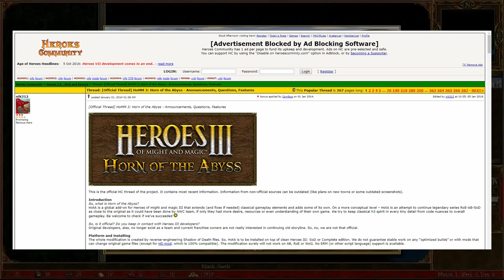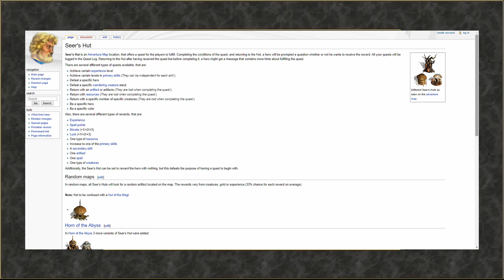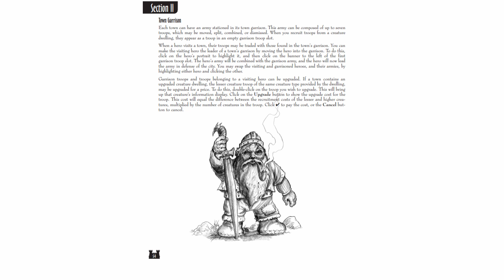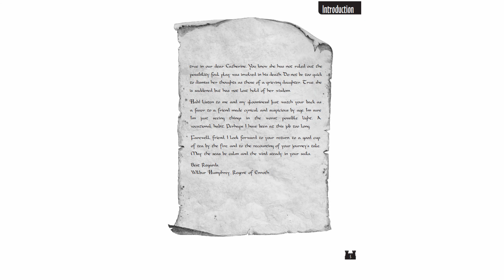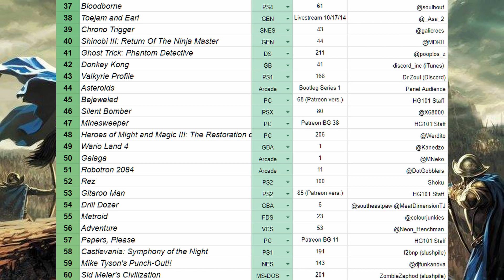Heroes of Might & Magic 3 - Top 47,858 Games of all time Part 206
KaL: Xerxes was here in the episode he was just standing off to the sides waving a stick around casting spells.

Voices: TaxOwlbear, Klaid, KaL

Editor: Alianger

Footage via Thom Wye Gaming

Remember to follow @gc9x and @Kalyoshika on twitter.

Also if you like any of the content that gets posted on Hardcore Gaming 101, website or youtube or wherever please consider subscribing to the Patreon it means a lot to everyone involved.